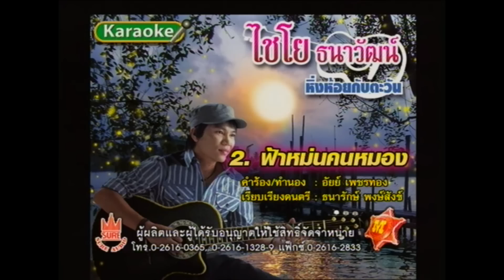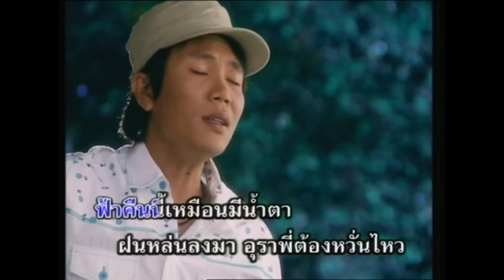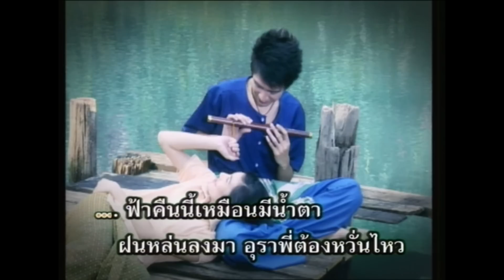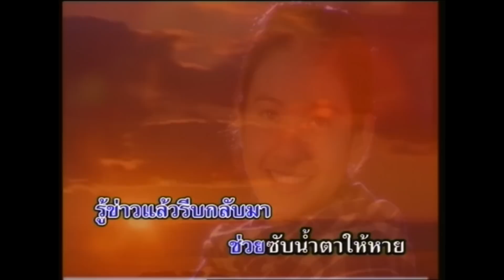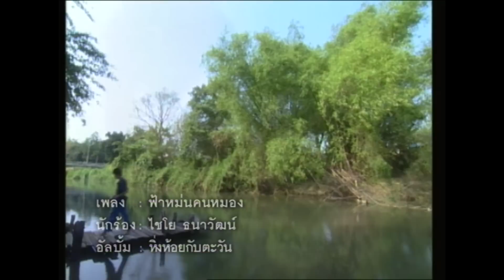ฟ้าหม่นคนหมอง - ไชโย ธนาวัฒน์[OFFICIAL MV]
เพลง :ฟ้าหม่นคนหมอง
ศิลปิน :ไชโย ธนาวัฒน์
คำร้อง/ทำนอง:อัยย์  เพชรทอง
เรียบเรียงดนตรี:ธนารักษ์  พงษ์สังข์